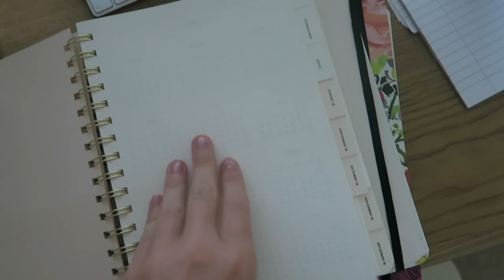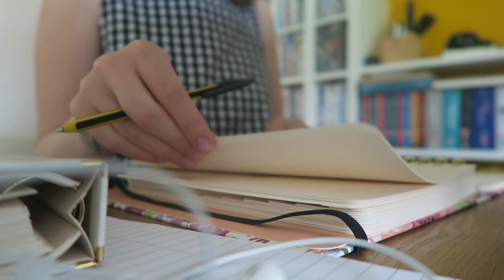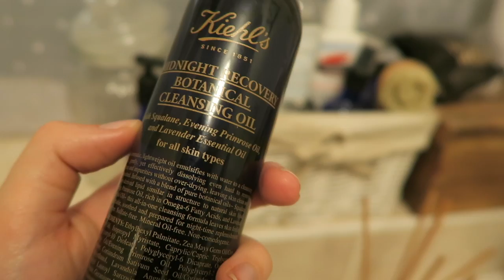SHE'S STANDING | VLUNE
↠ WEARING
Cardigan: ASOS ↠
Jeans: Topshop ↠
Boots: Topshop ↠
Delilah's Playsuit: The Bonnie Mob ↠
Dress: Denim & Supply by Ralph Laurent ↠
Jacket: AllSaints ↠

Bumble and Bumble Invisible Oil Primer ↠
Kate Spade 17-Month Agenda ↠
Kiehl's Midnight Recovery Cleansing Oil ↠